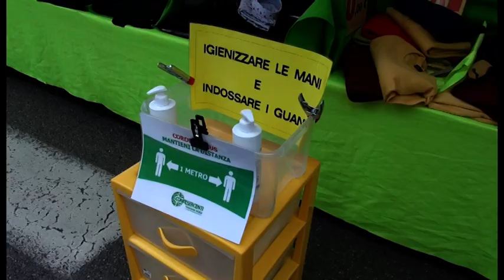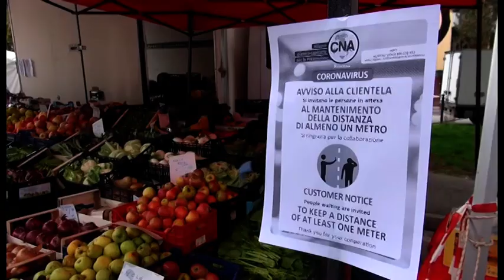Arezzo: ultimo mercato al Giotto. Dal prossimo sabato solo settori alimentari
La Toscana dal 15/11/2020 sarà "zona rossa" e così quello di oggi è l'ultimo mercato settimanale del sabato ad Arezzo con tutte le categorie merceologiche. Dal prossimo sabato ci saranno solo gli alimentari.
Rabbia e tristezza sono i sentimenti più comuni. Un anno fa a questo punto molti ambulanti erano già preparare i mercatini di Natale. i percepiscono non solo tra gli ambulanti, ma anche tra i clienti.